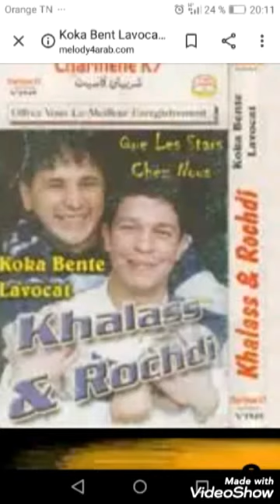cheb khalas et rochdi fatouma zine zine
staifi chaoui rai